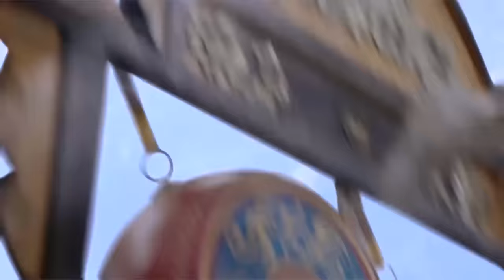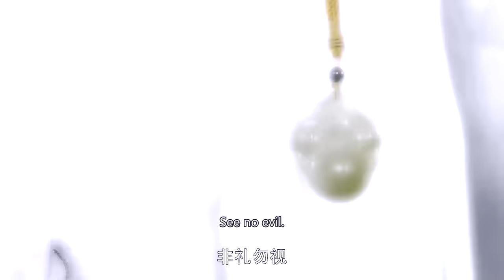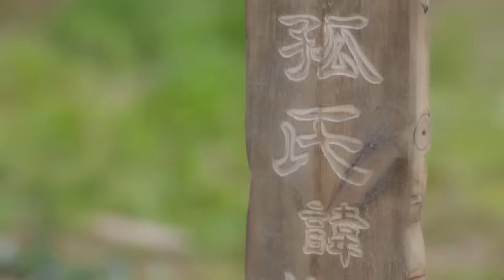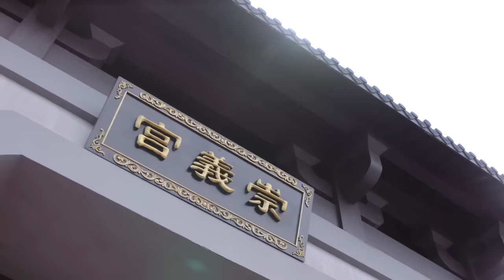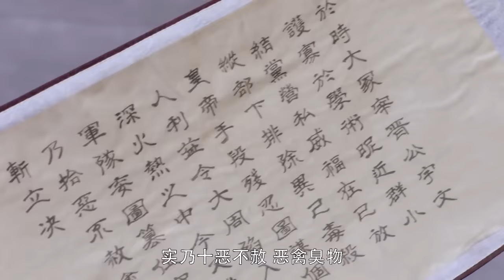【功夫電影】廢材少年成功逆襲，為愛而戰！ 💥 中国电视剧 | KungFu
DGHH